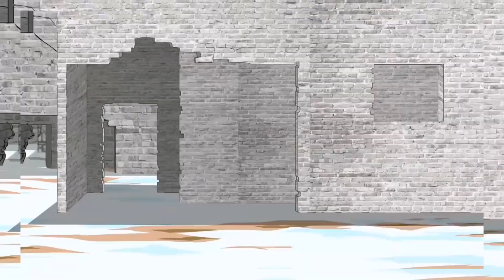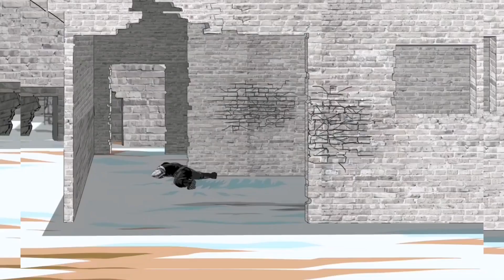Animatio(ЗИМНИЙ СОЛДАТ)! 👀🔥✊👊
ЧЕКАЙ эти пушки!! 🔥🔥🔥👇👇
Видос по Earn to die 2 👇🧟🧟